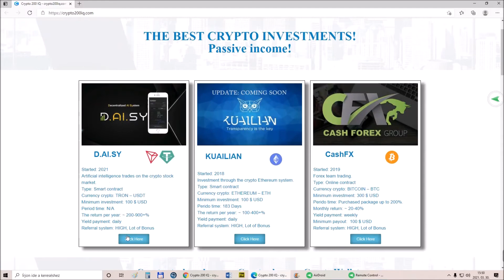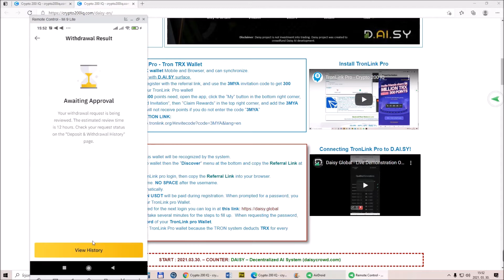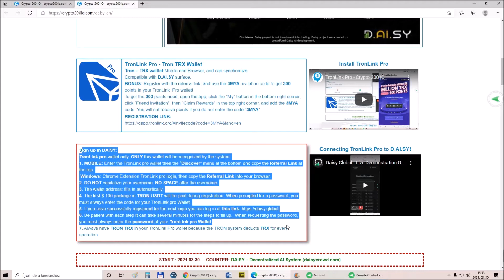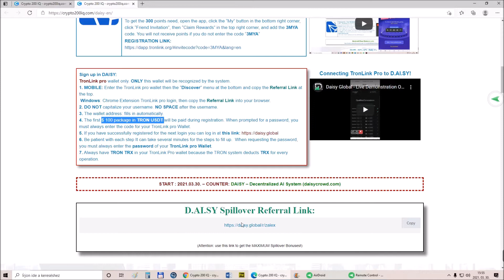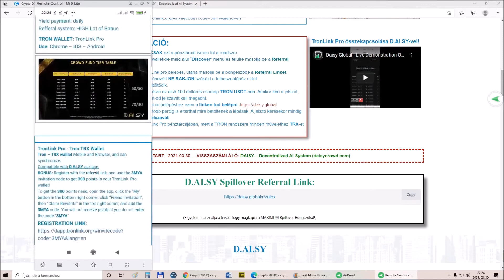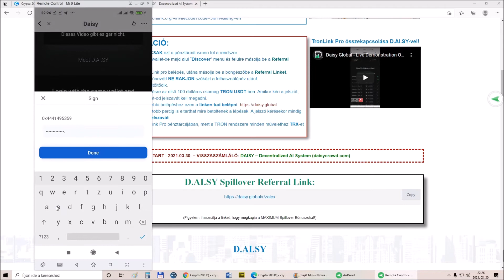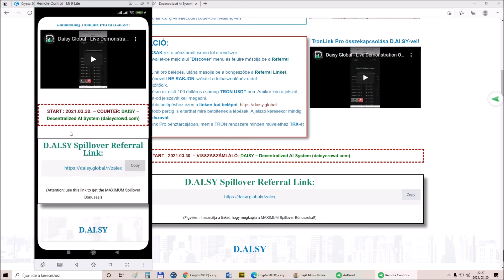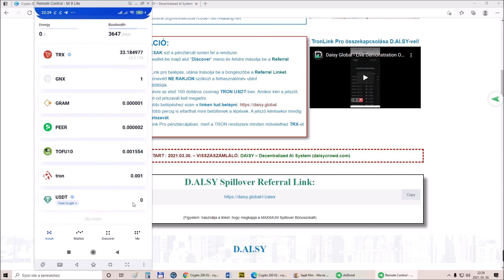DAISY Crowd Registration Trc20 USDT - EndoTech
D.AI.SY DAISY CROWD - Passive Income! - Not To Be Missed!

D.AI.SY Best Crypto Investment and Passive Income!

Started: 2021
Artificial intelligence trades on the crypto stock market.
Type: Smart contract
Currency crypto: TRON – USDT
Minimum investment: 100 $ USD
Period time: N/A
The return per year: ~ 200-900+%
Yield payment: daily
Referral system: HIGH, Lot of Bonus

Exchanges:
BINANCE:
Ref Code: EHT00WFE

Ref Code: zcaffr76v7